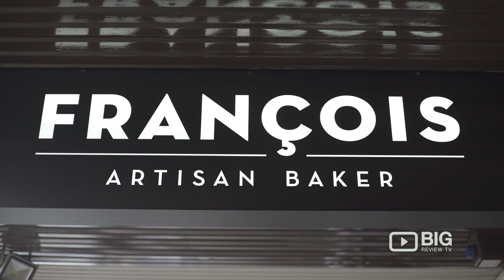Francois Artisan Baker French Bakery in Sydney for Artisan Breads and Cakes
Francois Artisan Baker is a French bakery located in Bondi, Sydney. Specialise in organic bread and delicious French cakes and pastry. Located at 91 Bondi Road, Bondi NSW Australia 2026